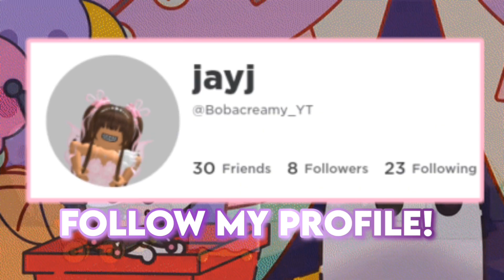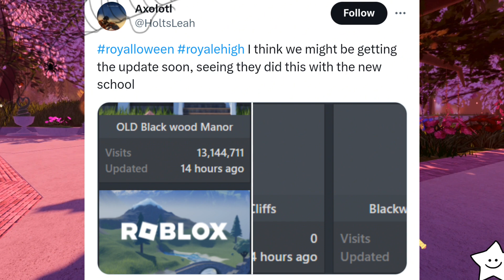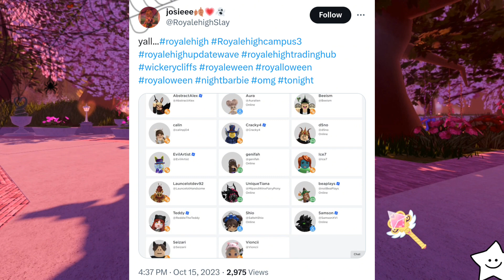🍁Wickery Cliffs And Blackwood Manor REVAMPED!! All Devs In Studio✨ Royale High Campus 3 Updates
Hiii, my loves! Welcome to our world of SUPER CUTE 🌷Roblox adventures!  If you're new here, don't forget to hit that SUBSCRIBE button - let's grow this community together and celebrate🌟 And remember to ring that 🔔 bell for notifications, so you never miss out on the fun!

🌸 Let's be inseparable! 🌷 ⋆˚◦
✨ ⭐ Follow me on ROBLOX (Bobacreamy_YT)

💌 Music Credits!!💬🧸

Your love and support means the world to me✨ 🎀